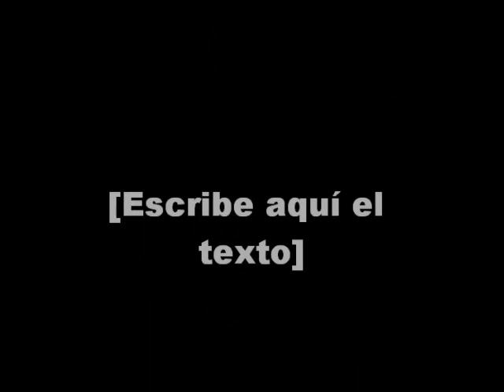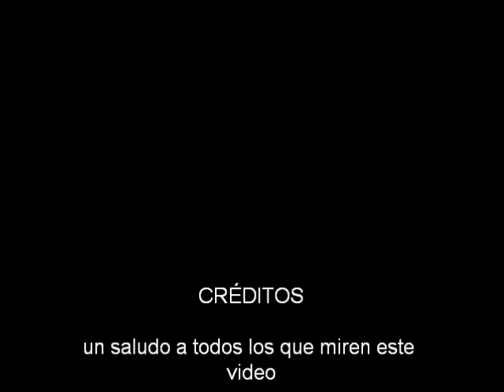ALLISON XIMENA SOLIS CONTRERAS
FOTOS EN LOS ESTADOS UNIDOS